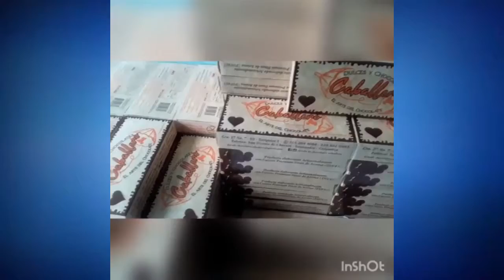Ecopetrol impulsa 27 emprendimientos locales